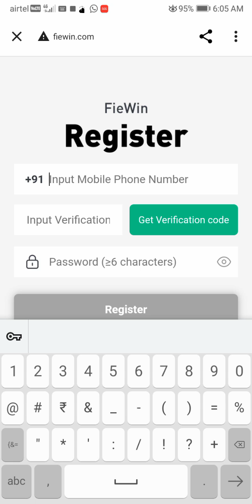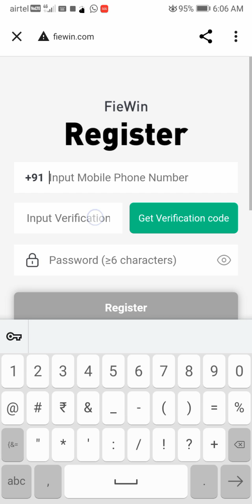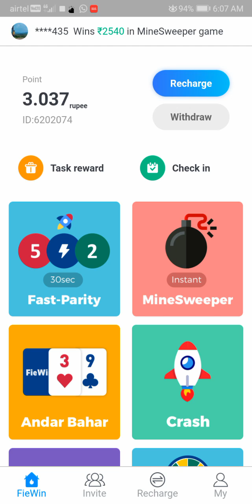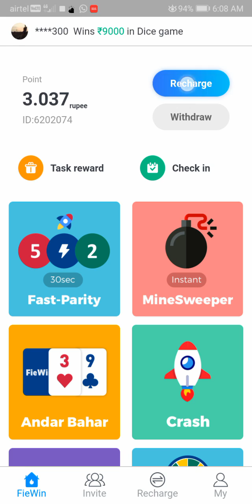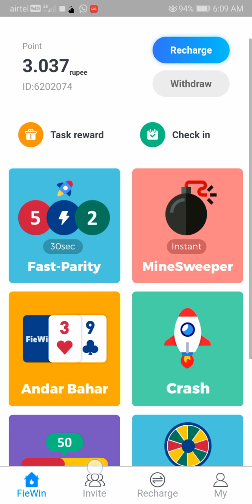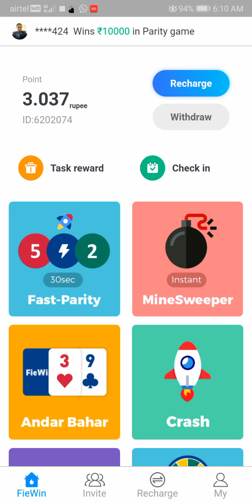1=namber10₹ daly 5000 earning money apps upi payment ok //murali geamer ff//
applink=

Tealigram group link =❤️Earning with MURALI ❤️
Hii friends earning money apps
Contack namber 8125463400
MURALI GAMAR FF YouTube channel
Ok

Thanku for watching frinds